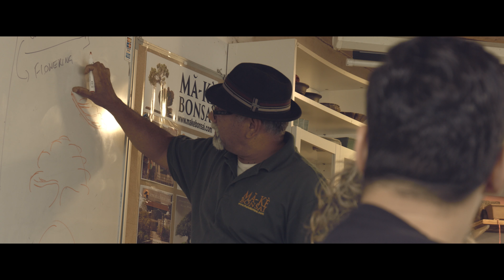Bonsai Workshops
Bonsai Workshops are structured workshops in which we explore the theoretical aspects of why we do what a do followed by extensive practical hands-on sessions where we put all that we learnt into very practical contextual applications , but also a lot of the theory of why we do what we do is covered in depth. the Workshops for the Basis of our Bonsai Expert Course in which 30 odd individual modules are covered. A quick preview of one of the bonsai classes in session.

Mark D'Cruz
Ma-Ke Bonsai, London, UK
For lots more bonsai videos